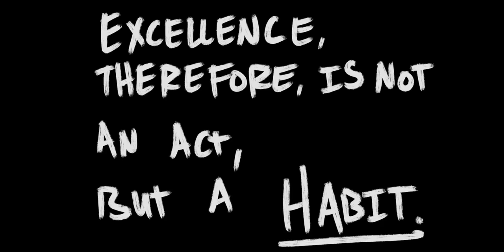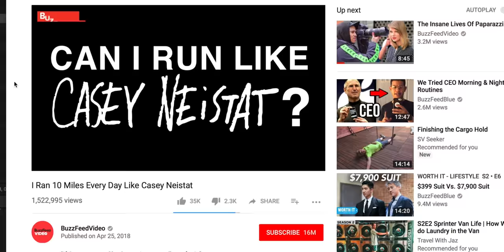I RAN WITH CASEY NEISTAT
The gear I shot with...
**Cameras:**
My Drone
My Main Camera

**Lenses:**
The Lens I use most
The magic tele-photo Lens

**Other:**
The vlog camera I use sometimes

🎵 - Let me know if you want to know the music in the video!

- Levi